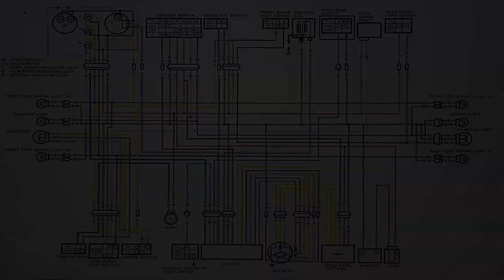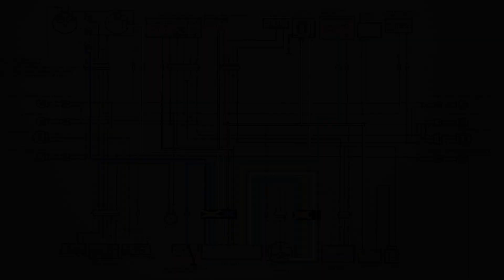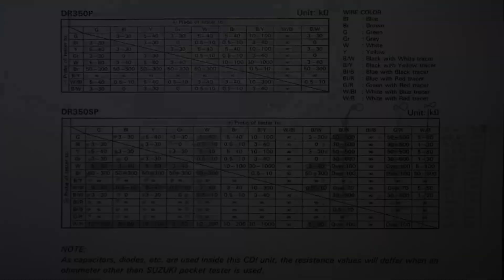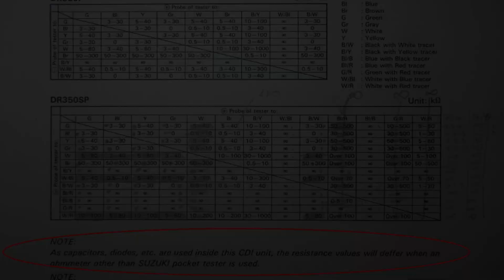🔧 DR350S Rebuild - ep.8 Spark is BACK - How to fix no spark issue in motorcycle + CDI replace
Last time we finally found and bought DR350S for Marta.
This bike is actually not running and it spent last years in the garage not used.

It looks like it is in nice condition so we decided to buy it and rebuild it!

Finally we solved the missing spark issue. After checking all important components connected to the CDI we concluded that, our CDI is faulty. Testing procedure is presented in this video.

Next episodes about DR coming soon :)